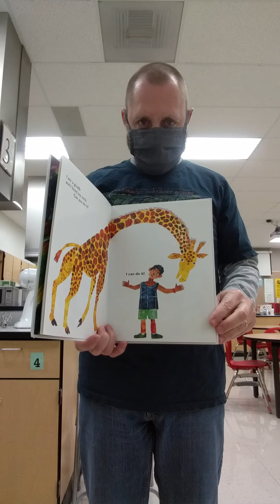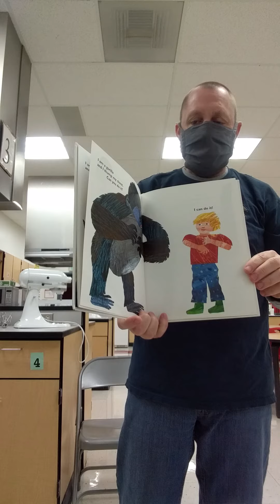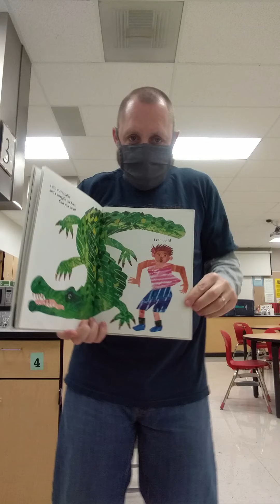From Head to Toe by Eric Carle